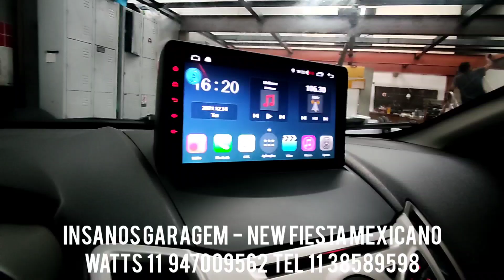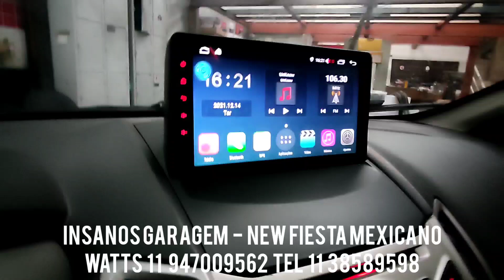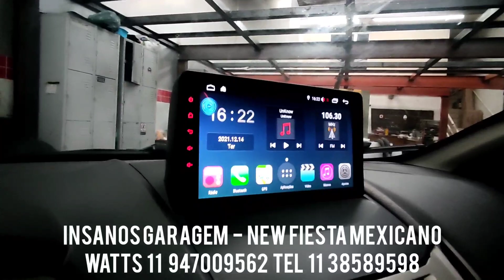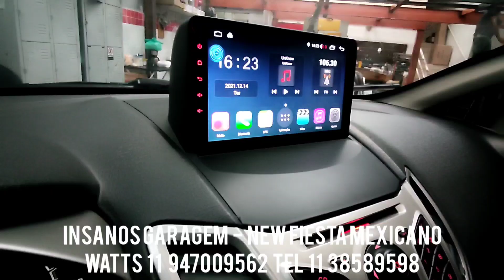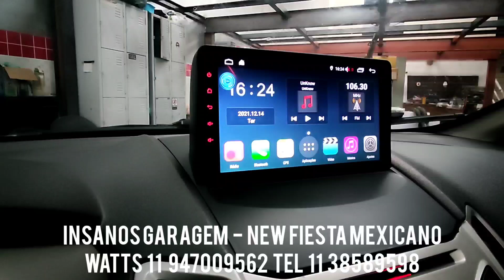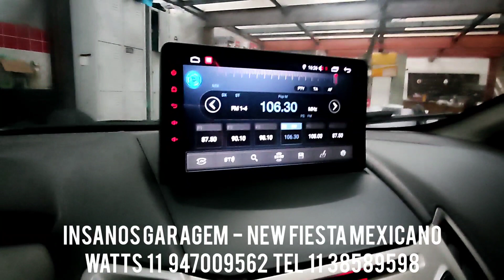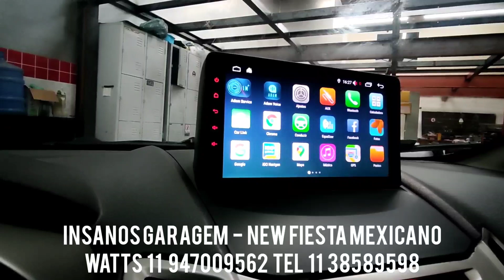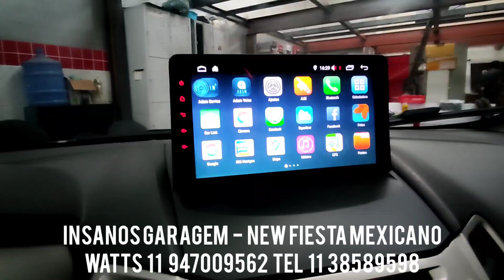New Fiesta Mexicano Multimídia Aikon Atom Próton, Adam Voice, Apple Carplay, Netflix, Spotify, Wi-fi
Ford New Fiesta Mexicano Central Multimídia Aikon Atom Próton Android 10.0, Adam Voice, Apple Carplay, Netflix, GPS Offline, Tv Full HD, Spotify